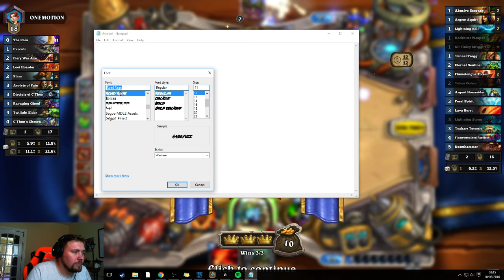Capo plays Hearthstone 10 Aug - Rank 17/18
Playing some Hearthstone down in the lowly ranks of 17/18 with Shamagro deck.